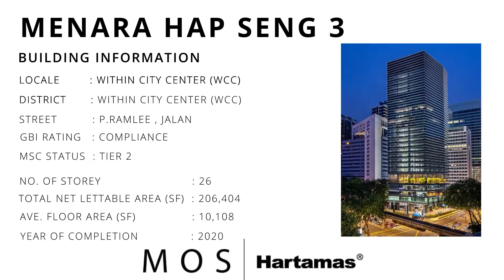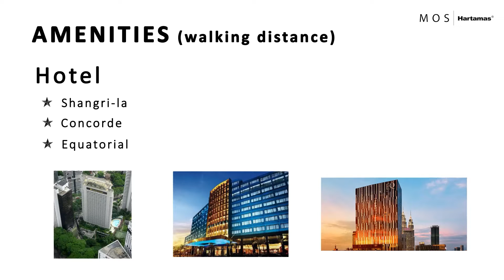Menara Hap Seng 3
Menara Hap Seng 3 located at the Jalan P. Ramlee is a 26-storey office building with a net lettable area of 243,663 sf and an average floor area of 10,108 sf. It has a Raised Floor. There are 1,065 car park lots with a parking ratio of 1,500 sf to 1 lot provided which can satisfy your parking requirement.

The building was completed in 2020 and is certified as a GBI Certified rating and Malaysia Digital (MD) Cybercentre.

Accessibility:
The building is easily accessible by Jalan P. Ramlee, Jalan Sultan Ismail, Jalan Raja Chulan and Jalan Tengah.

Public Transportation:
The Monorail Bukit Nanas is 550 meters away and within 10 minutes walking distance whereas the LRT Dang Wangi is 1-km away from the building.

Amenities – Mall, Hotel:
There are a host of amenities including shopping malls (Suria KLCC, Pavilion and The Weld.), hotels, highrise residences and others for your staff and client’s needs and convenience.